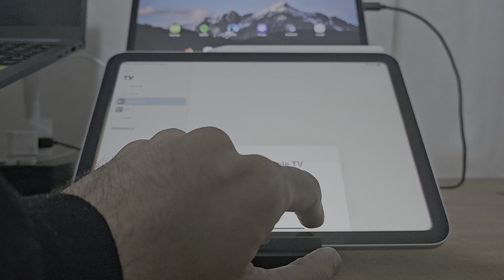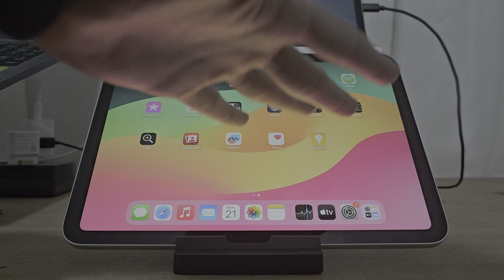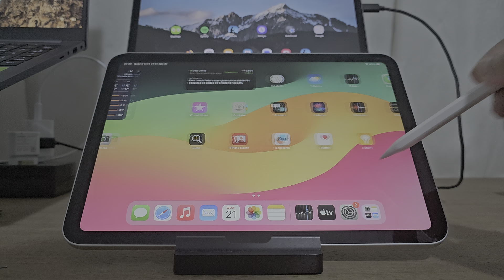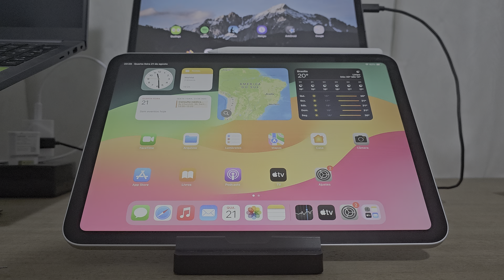iPad 10 para trabalho e faculdade: será que vale a pena comprar esse tablet em 2024?